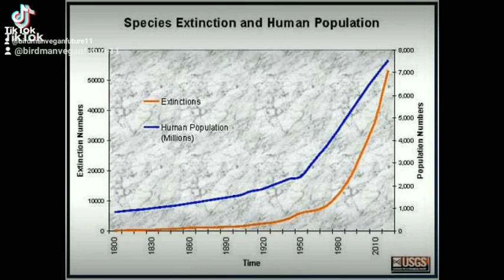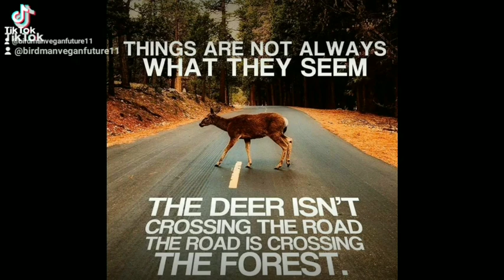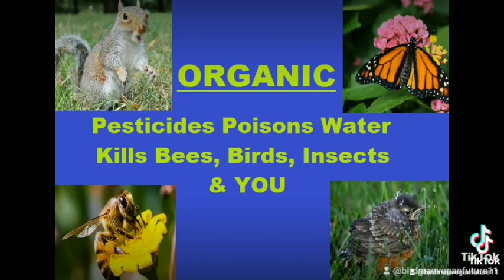HUMANS Best or WORST Species in World? (Care More for Animals than People) Wildlife Victims Innocent